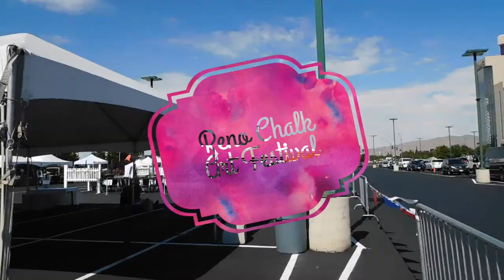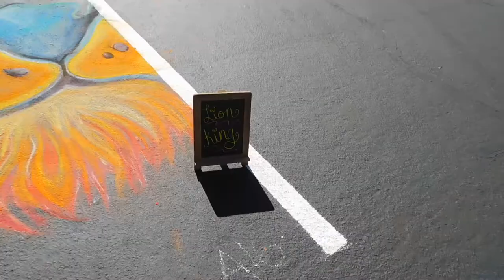Can Chalk Do This?! Reno Chalk Art Festival 2018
What the chalk? Dave and Nica explore the Reno Chalk Art Festival! There were some great pieces. We really enjoyed seeing the creativity in our area in this Artown event in Reno NV!

Follow Scraps and Nica on Instagram @scrapadapple
Follow Dave on Instagram @daveofreno
Check out Nica’s Main Channel

Eat tomatoes they're good for you